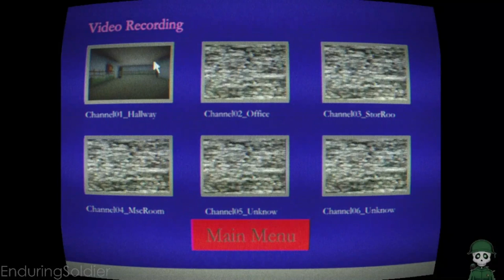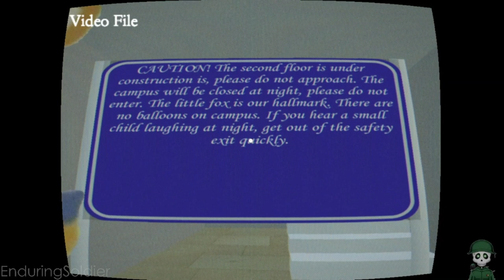Hongxing Kindergarten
Welcome !! I post videos playing various video games,
with no commentary or talking. Just a pure gaming experience.

Working on upgrading quality so video upload rate will slow for a bit.
If you love the outro please check this link for more info on the artist :)